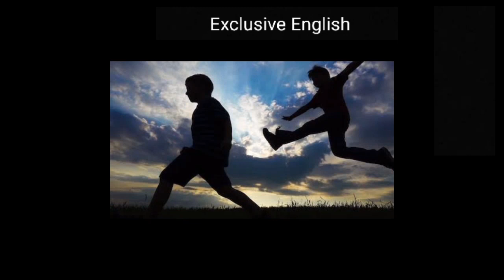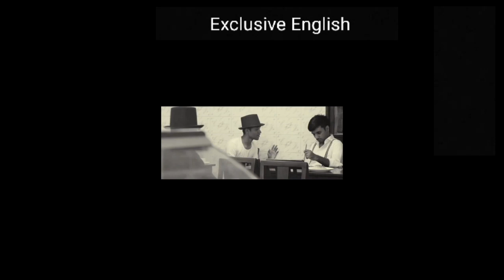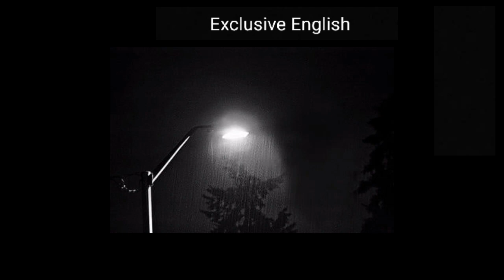After Twenty Years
Std XI Sup.Reader Lesson 1